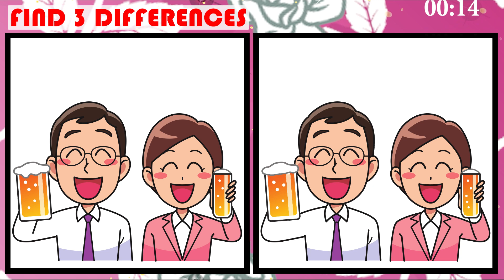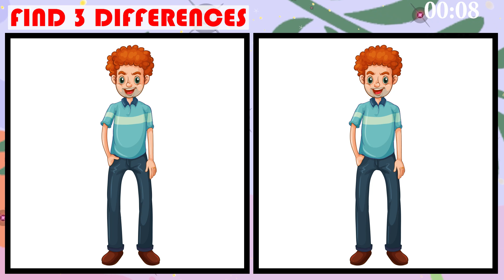Find 3 Differences Between Two Pictures | Spot the Difference Game | 90 Seconds JP Puzzle No 163